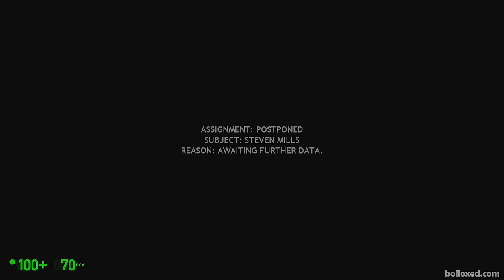Black Mesa: MILITARY (Chapters 1-7) - Full Walkthrough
Play as one of Hazardous Environments Combat Unit (HECU) Marines to secure the Black Mesa Research Facility with the rest of your squad. Eliminate any hostile forces and hunt down Gordon Freeman. You will experience Black Mesa disaster from a perspective of the villains and even fight Gordon Freeman in person!

Black Mesa Mods -